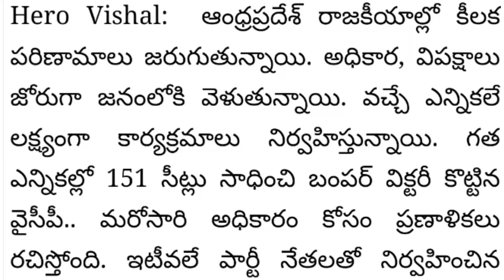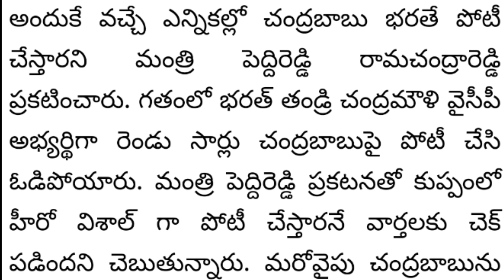Actor vishal will contesting in kuppam election | ys jagan | andhrapradesh kuppam